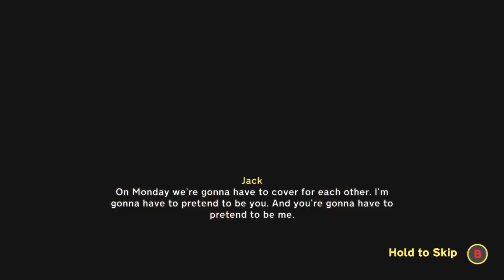Last Stop Part 15